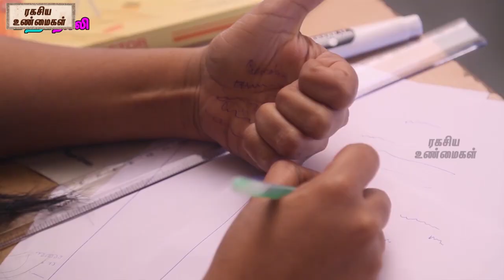Kaveury To Kaveruy Hospital Karunanidhi Life Story Revealed || Unknown Facts Tamil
Watch-Kaveury To Kaveruy Hospital Karunanidhi Life Story Revealed || Unknown Facts Tamil

In this Indian name, the name Muthuvel is a patronymic, not a family name, and the person should be referred to by the given name, Karunanidhi.
M. Karunanidhi
Muthuvel Karunanidhi (3 June 1924 – 7 August 2018) was an Indian writer and politician who served as Chief Minister of Tamil Nadu for almost two decades over five terms between 1969 and 2011. He was a long-standing leader of the Dravidian movement and ten-time president of the Dravida Munnetra Kazhagam political party. Before entering politics he worked in the Tamil film industry as a screenwriter. He has also made contributions to Tamil literature, having written stories, plays, novels, and a multiple-volume memoir. He was popularly referred to as Kalaignar, meaning artist in Tamil.

Karunanidhi died on 7 August 2018 at Kauvery Hospital in Chennai after prolonged, age-related illness

Born in Thirukkuvalai village in Nagapattinam district, to Muthuvelu and Anju, his original name is Dakshinamurthy and he is claimed to have a Telugu ancestry.Karunanidhi was more interested in drama, poetry, and literature during his school season. Karunanidhi, who was inspired by the speaker Azhagirisamy,considered the pillar of the Justice Party, completely engaged in social movements at his 14th age. With the help of some of his students in the field of youth, the "youth revitalized the organization". The organization helped young people develop their inspiration and writing. After some time, the state was formed as a state-level "All Students Club." This was the first student division of the Dravidian movement. Karunanidhi also engaged the student community in social work with other members. DMK The party's official newspaper, Murasoli, started developing a newspaper for its members. The first major opposition to Karunanidhi's support for Tamil politics involved in the Kallukudi demonstration (1953). The original name of this industrial city is Kallagudi. Dalmiya, which set up a cement plant is from North India and changed the original name Kallakkudi to Dalmiyapuram. DMK opposed the name change as it was seen as North Indian oppression of Tamil Nadu. Karunanidhi and his comrades posted papers on the name "Dalmiyaapuram" in the railway station name board and block the passage of the trains. Two people died in the demonstration by the police action and Karunanidhi was arrested.

Karunanidhi married three times. His first wife was Padmavathi and they had a son M. K. Muthu, who was briefly active in Tamil films and politics. Padmavathi died early, and Karunanidhi married Dayalu Ammal with whom he had three sons, M. K. Alagiri, M. K. Stalin and M. K. Tamilarasu, and a daughter, M. K. Selvi. Alagiri and Stalin are active in state politics and competed to be their father's political successors, before Stalin prevailed. Tamilarasu is a businessman and film-producer and campaigner for his father and his party; Selvi campaigned for Karunanidhi elections too. With his third wife, Rajathi Ammal, Karunanidhi had a daughter, Kanimozhi, who is seen as his literary heir.